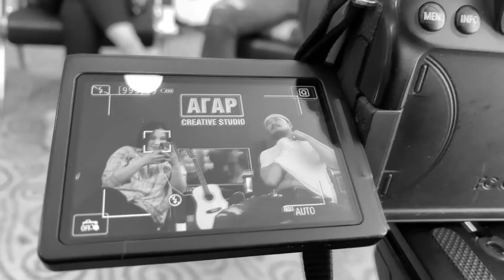😂😂😂 Дүлий караоке 😂😂😂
🤣🤣🤣 Инээдмийн баярын өдрийн мэнд хүргэхийн ялдамд инээд бэлэглэе ээ. 😂😂😂

🎤🎧Манай хоёр "Дүлий караоке" туршиж үзсэн байдгым.🎼 Ялгуусан их өнгө алдалт, ямар ч хэмжээ аахгүй, ая аахгүй, дууг утгаар нь юу ч аахгүй болгосон караокечдыг эндээс үзээрэй. 😅😅😅